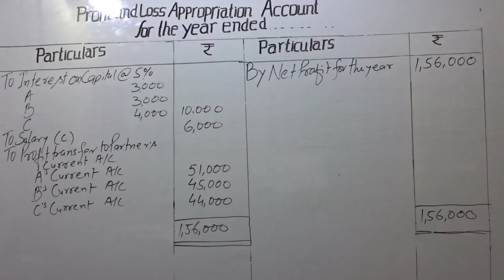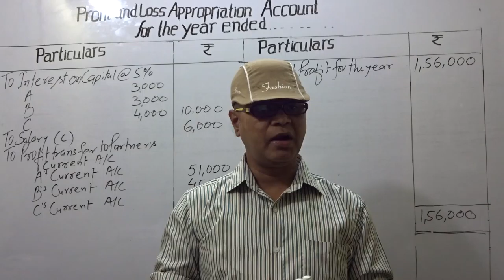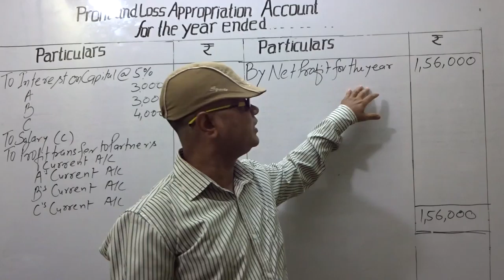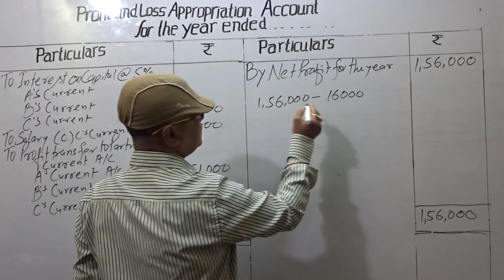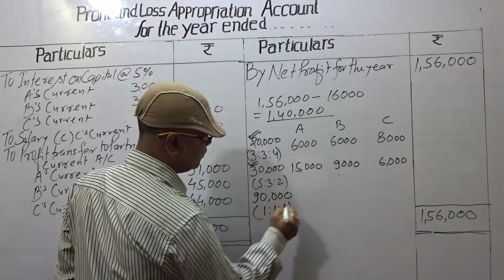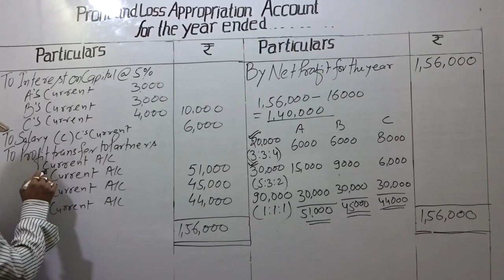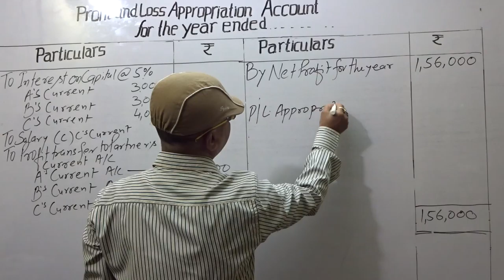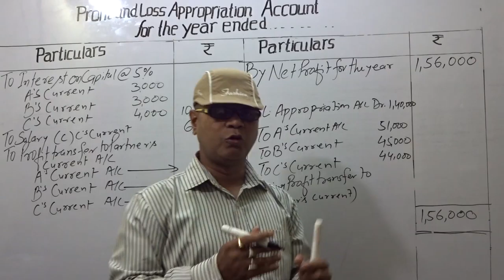PARTNERSHIP BASIC- P/L APPROPRIATION A/C (Q.2.)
Q.2. A, B and C were partners in a firm having capital of Rs.60,000; Rs.60,000 and Rs. 80,000, respectively. Their Current Account balances were A: Rs.10,000; B: Rs.5,000 and C: Rs.2,000 (Dr.) . According to the partnership deed, the partners were entitled to interest on capital @ 5% p.a. C being the working partner was also entitled to a salary of Rs. 6,000 p.a. The profits were to be divided as follows:
(a) The first Rs.20,000 in proportion to their capitals.
(b) Next Rs. 30,000 in the ratio of 5:3:2.
The firm made a profit of Rs. 1,56,000 before charging any of the above items. Prepare the Profit and Loss Appropriation Account and pass necessary Journal entry for apportionment of Profit.
CBSE 2009